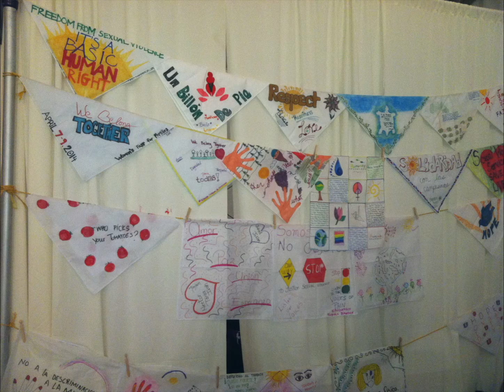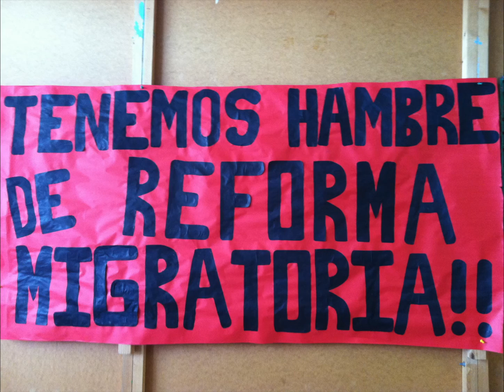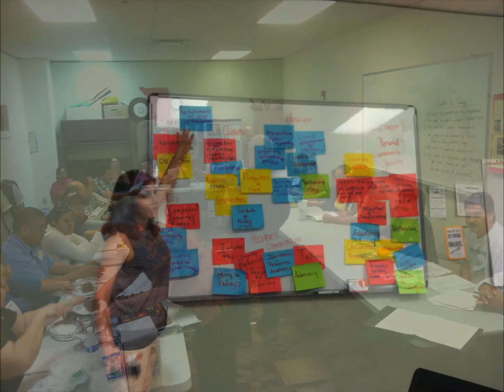Cinco Años Educando A La Comunidad Inmigrante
Encuentro lucha para que Nuevo México sea una comunidad próspera para todos.  Esto lo hacemos trabajando junto a la comunidad inmigrante latina, ofreciendo oportunidades educativas que nos ayudan a desarrollar las destrezas necesarias para la justicia económica y social.